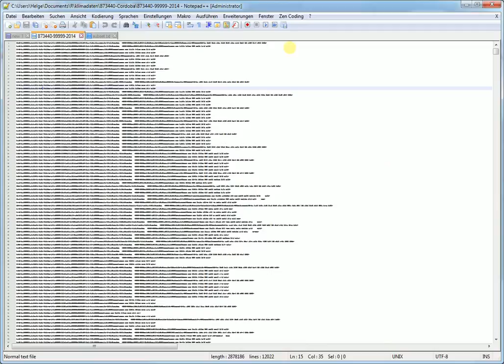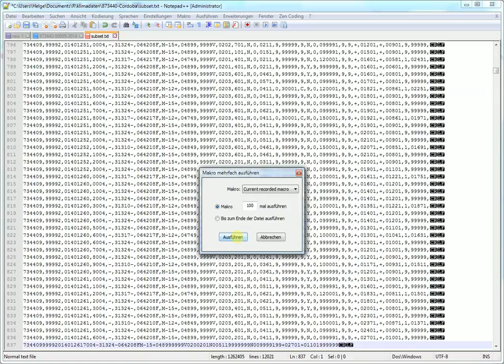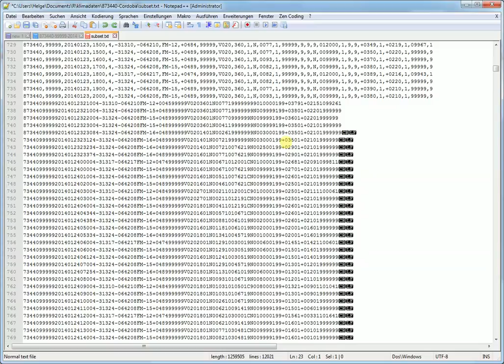Weird macro behaviour in Notepad++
I think I found a weird bug in NPP when executing a macro that simply puts commas in fixed width data to be able to save it as CSV, so I can analyze it with R. The data files I've used are freely available from NOAA (example: ftp://ftp.ncdc.noaa.gov/pub/data/noaa/2014/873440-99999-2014.gz; the explanation for the format used is and in the video I block-copied a subset of the file to a new document for the comma-treatment. The outcome would be similar with the whole file, though.

I create the macro and it works great for a number of lines, so I had it repeat 100 lines at a time (it's 12.000+ in the file). After a couple repetitions, all of a sudden some character in the middle of a line gets deleted and a CR LF appears at the end of all remaining lines, while the first character of all following lines becomes invisible. I can delete the CR LF - and the first character appears again, but the one deleted is still gone. Also I'd still have 10.000 lines or so to go, so I won't do that manually for every following line.

Instead I undid (CTRL-Z) the last batch of 100, thinking that that would repair my file as well. But it doesn't. The commas disappear but the CR LF stays and the deleted part of the line also does not reappear. I've tried that several times, the error reappears at different lines in different tries, but it always does (yay: a reproduceable bug!).

I've since found a way around NPP for MY needs (R is actually able to read in fixed width data and separate it, so I don't need this step), but still wanted to point this out as it might make use of macros in NPP risky.